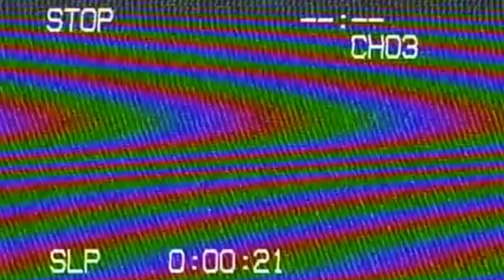Need For Speed World: Mercedes-Benz Sauber C9 | S-Class | 80'S GRAN TURISMO LEMANS LEGEND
FRSS released a new update to kickstart our weekend, in the fastest way possible. Other than the many significant retunes to old and new cars, they've added some legendary new cars in the form of Group C LeMans legends. We start with the Mercedes-Benz Sauber C9, one of the fastest race cars in the world as well as the car I most feared when racing against it in the Gran Turismo series. We're talking about a legendary 80s legend built out of lightweight aluminum featuring between 720 and 940 horsepower from its Twin-Turbo V8. Do we finally have a car that can dethrone the almighty Valkyrie?

0:00 - Mercedes-Benz Sauber C9 Intro
1:20 - Initial Test Drive
3:28 - Welcome To Palmont
4:39 - Petersburg Dam
5:55 - Precinct Escape
9:41 - Savannah Street
11:54 - Kempton Crossover Reverse
18:08 - Riverfront & Green | Leaderboard Test
21:14 - Dover Street | Leaderboard Test
23:49 - Conclusion & Ratings

Time Records - Station & Fisher

Time Records - Station & Fisher (NIGHTRIDERZ)

Time Records - Station & Fisher (WorldUnited)

Time Records - Riverfront & Green

Time Records - Materson & Route 55

Time Records - Dover Street

Time Records - Kempton Docks

Time Records - Rosewood & Lyons

Time Records - Route 55 (Universal)

Time Records - Route 55 (WorldUnited)

Note: all gameplay and editing were done by me, however, I do not own the rights to EA, Quicklime Games, Freeroam Spark Server, Need For Speed, Mercedes-Benz, Sauber, Mick Gordon, or Monstercat. Enjoy!

Mick Gordon - Static